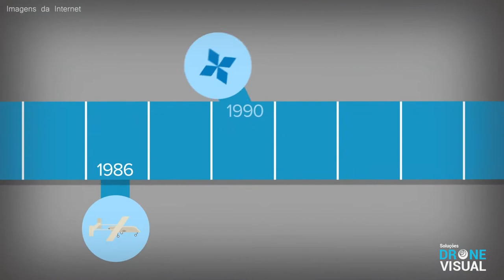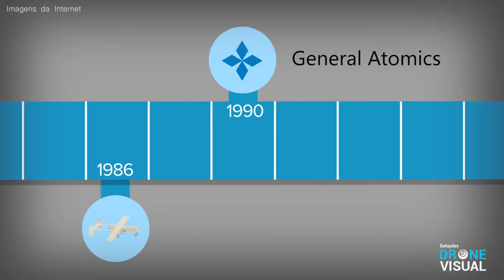História dos Drones #01 - Drone Visual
Confira essa série de vídeos curtos e direcionados com o objetivo de divulgar o máximo de informações sobre os Drones!!